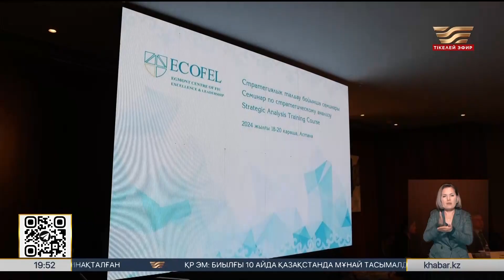Ақшаны жылыстатуға қарсы жүйе мамандарына арналған семинар өтіп жатыр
Бірқатар елден келген қатысушылар стратегиялық талдау жүргізудің заманауи әдістерімен бөлісіп, заңсыз қаражат иемдену және терроризмді қаржыландыруға қарсы күрес саласындағы жаңа тәжірибені анықтайды.